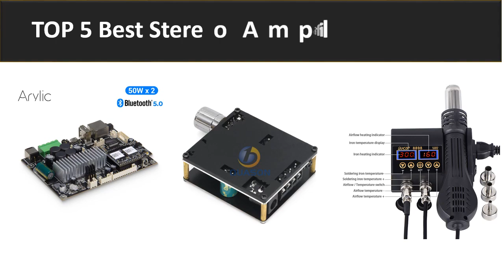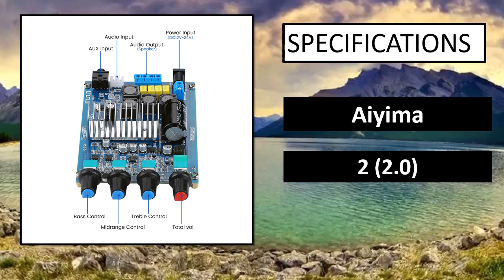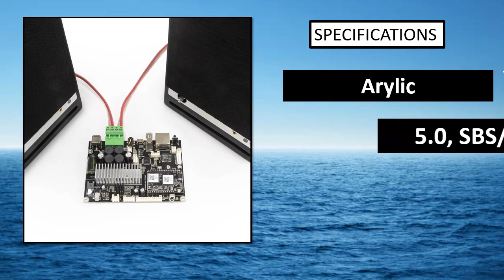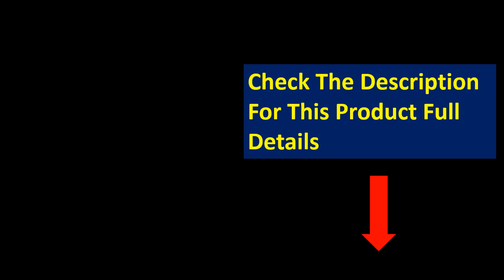5 Best Stereo Amplifier Board On Aliexpress 2023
5 Best Stereo Amplifier Board On Aliexpress 2023

1. 2.1 Channel Digital Power Amplifier Board+AUX Audio Cable

2. IRS2092S High power 500W Class D HIFI digital power amplifier board

3. AIYIMA Bluetooth Amplificador HIFI TPA3116 Amplifier Audio Board 100W Class D Digita

4. TDA7294 Audio Amplifier 200W+200W 2.0 Channels Class-AB High Power Stereo Sound Amplifiers

5. 500W IRS2092S HIFI Digital Power Amplifier Board Class D Mono Audio Amplifier Moudle